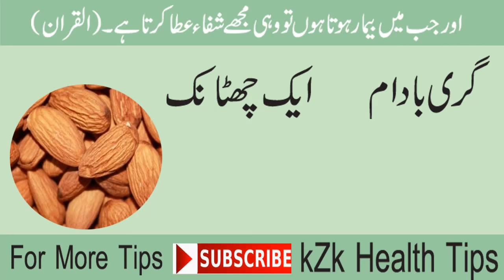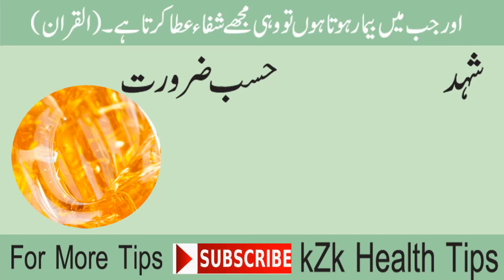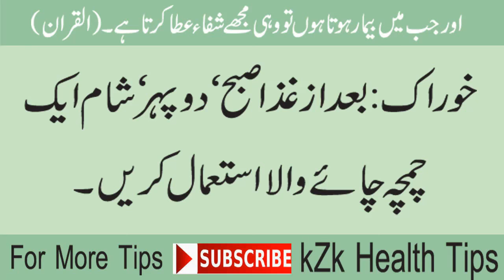Nazar Ki Kmazori Aur Dimag Ki Taqat Ka Nuskha | Gharelu Nuskha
a